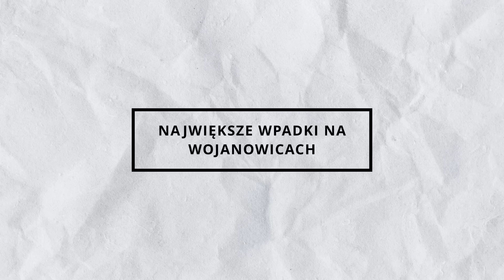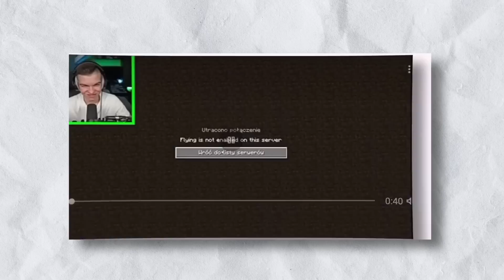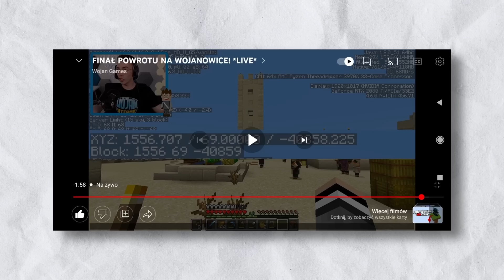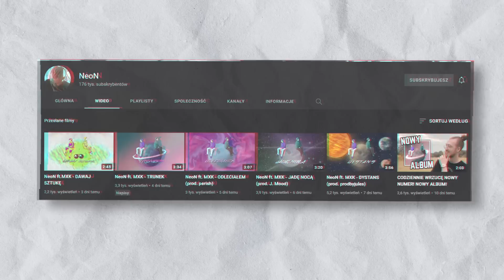NAJWIĘKSZE WPADKI na WOJANOWICACH! (Gamemode 1, Siekiera Hackera)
W dzisiejszym filmie NAJWIĘKSZE WPADKI na WOJANOWICACH!

0:00 - TURBO WAŻNE RZECZY SERIO
1:10 - WPADKA 1
2:41 - WPADKA 2
3:29 - WPADKA 3
4:13 - WPADKA 4
5:06 - WPADKA 5
6:08 - WPADKA 6

Nie wyrażam zgody na udostępnianie zamieszczonych przeze mnie materiałów w całości i/lub w części czy to w celach prywatnych, czy komercyjnych na innych kanałach. Każde takie działanie zostanie zgłoszone.

I do not agree to share the materials I publish in whole and / or in part for either private or commercial use on other channels. Each such action will be reported.

Film powstał w celach informacyjnych, zawarte w nim materiały są umieszczone na prawie cytatu.